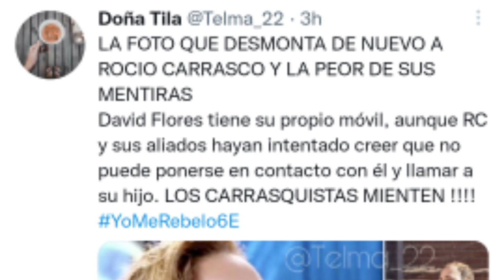TUITERA DESMONTA la versión de Rocío Carrasco y del por qué de NO LLAMAR a su hijo David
Cosméticos, hogar...